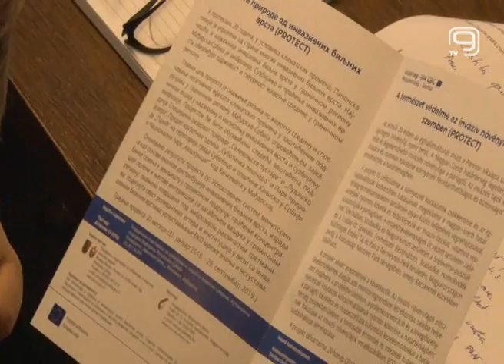TV KANAL 9, NOVI SAD: PROTIV INVAZIJE AMBROZIJE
Na sprečavanju širenja ambrozije, ali i drugih invanzivnih biljnih vrsta koje mogu biti štetne po čoveka i okolinu, udružili su se Pokrajinski sekretarijat za zaštitu životne sredine i Univerzitet Džon fon Nojman iz Mađarske. Ovaj projekat bio je tema okruglog stola održanog danas u našem gradu.